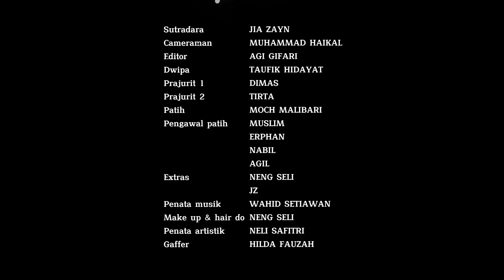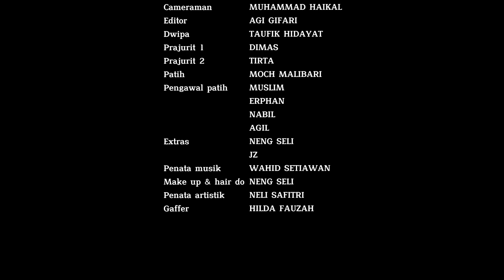FFBAN 2022 NISKALA DWIPA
Sinopsis:
Dwipa membawa kanvas miliknya didepan salah satu sisi Kaibon, pelukis muda yang tengah mengantuk itu tidak menemukan inspirasi. Disisi lain dua orang prajurit kesultanan tengah menunggu sang utusan Gubernur Jendral Daendels, yakni Pieter Du Puy, (prajurit) mereka istirahat di tembok benteng. Secara ajaib dunia mereka bertemu, prajurit berkunjung ke dunia modern, prajurit-prajurit tersebut mengira Dwipa adalah Du Puy yang hendak dijemput. Setelah menyadari keanehan, mereka mencoba kembali dengan  mencoba menabrak seluruh dinding, pada akhirnya bisa kembali melalui tembok awal, dan mereka balik ke dunia masing-masing. Sisi sejarah menceritakan pada masa Sultan Aliyuddin II, dimana Pieter Du Puy utusan Gubernur Jenderal Daendels (VOC) Hindia Belanda yang terpenggal digerbang Istana, diperlihat sisi ini melalui percakapan singkat beberapa penghuni Istana Kaibon yang hendak menuju Surosowan. Kedua prajurit yang mengalami lintas waktu tersebut terheran, Du Puy telah tiada. Terus siapa yang mereka temui tadi, Dwipa. Cerita ini menampilkan objek berupa bangunan cagar budaya Keraton Kaibon dan subjek cerita mengenai alasan keraton tersebut hancur akibat serangan Belanda ke Surosowan dan Kaibon. Film ini dikemas  dengan petualangan budaya dan persahabatan dengan cerita fiksi mengenai prajurit yang secara ajaib ke masa depan dimana mereka melihat Kaibon yang tak lagi jaya.
Legion Pictures presents a short movie Niskala Dwipa, a film by Jia Zayn.
Pemeran:
Taufik Hidayat sebagai Dwipa
Dimas Ulfi Maulana sebagai prajurit 1
Mohamad Tirta sebagai prajurit 2
MaLibari sebagai patih
Muslim, Agil, Erphan, dan Nabil sebagai abdi patih
Seli Nurlatipah sebagai wisatawan wanita
JZ sebagai pelukis teman Dwipa
Editor: Agi Ghifari
Sinematografer: Muhammad Haikal
Penulis Skenario: Arizen Tanjung
Wardrobe: Neli Safitri
Make Up & Hair Do: Seli Nurlatipah
Gaffer: Hilda Fauzah
Terima kasih dan rasa syukur kepada Allah SWT
Terima kasih kepada semua kru dan aktor
Terima kasih kepada BPCB Banten
Keraton Kaibon
dan lain-lainnya.